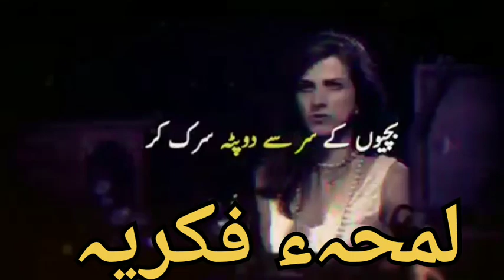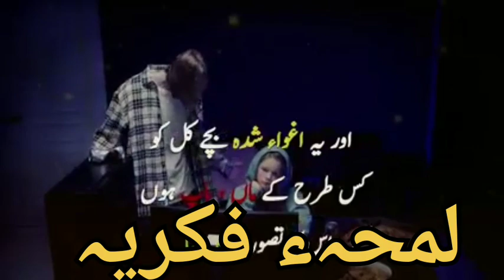viral#shortsvideo vlog dailylife dailyvlog blog fashion comedy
viral#shortsvideo